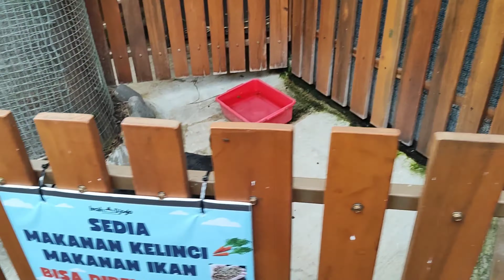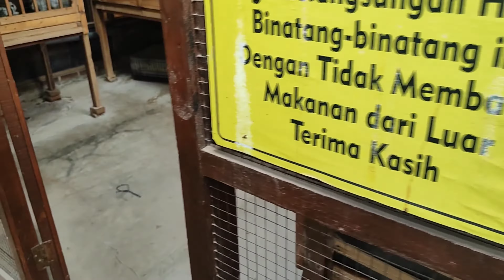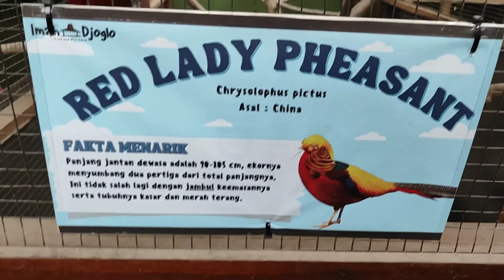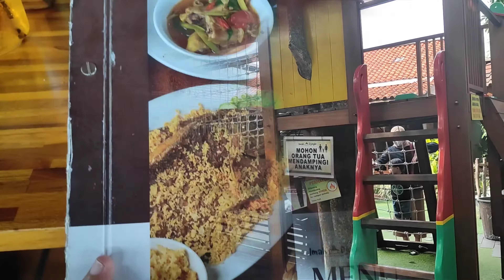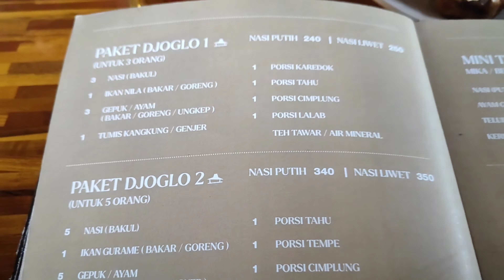Kuliner ! IMAH DJOGLO / Makan siang sambil lihat Fauna / Bandung